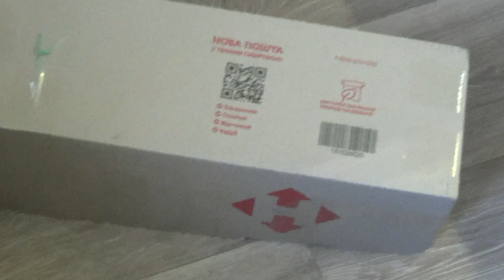Корни орхидей прут как дурные 🌿 Бесят орхи Мандала Попугай ⏬ Отзыв об удобрении Peters Prof-l